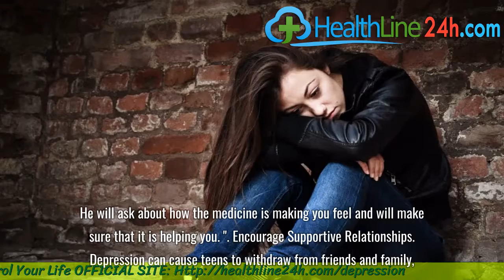How to Help Your Depressed Teenager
Depressed teens often experience significant emotional and sometimes physical pain, but may not know what to do to make it better or find the help that they need. Parents are usually in the best position to take charge in getting initial help for a depressed teen.